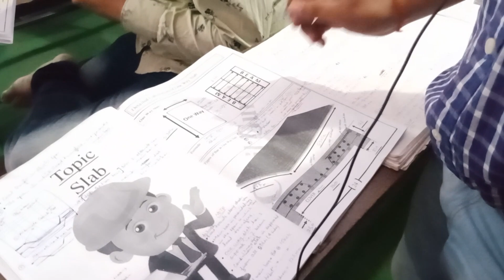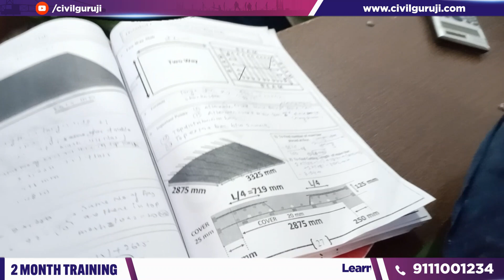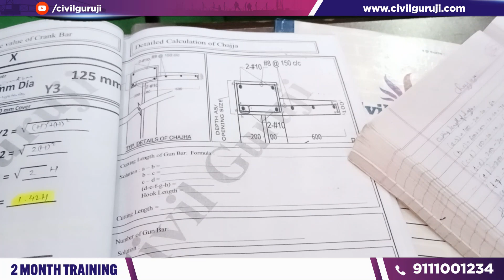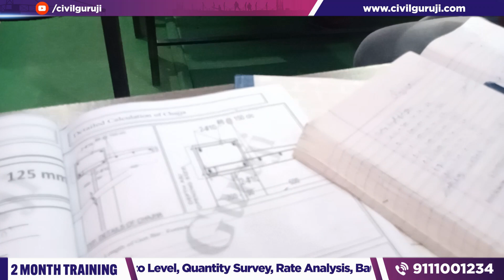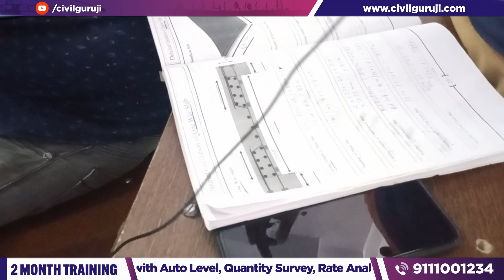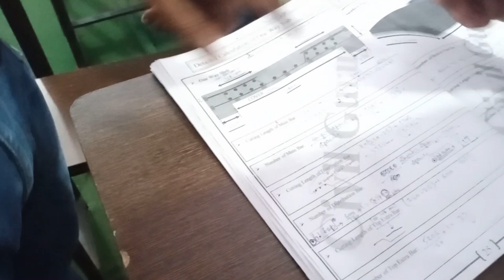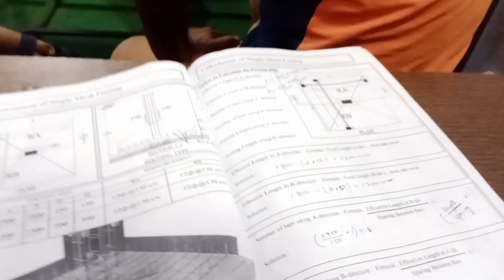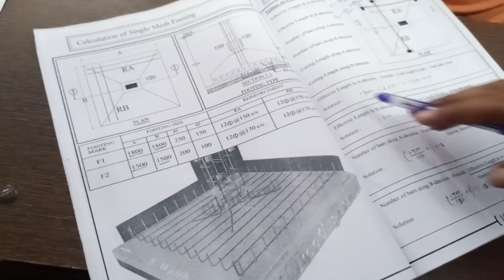How to calculate cutting length of Slab and Footing Reinforcement || BY CIVIL GURUJI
BBS Site Visit, Basic Knowledge for Civil Engineer | Reinforcement Detail of Column

2 Months of Phygital Training
65% Fees After Placement

Building Estimation
Surveying
Quantity survey
Rate analysis
Bar bending schedule
Billing
Contract & Tendering

one of the major problems faced in engineering is the quality of education they receive while doing pursuing a program in an institute. Several engineering institutions that have been set up in the last two decades lack well-qualified faculty and important laboratory infrastructure. Civil engineering is being transformed from theory-heavy to practice-oriented program, which needs a constructive laboratory infrastructure, helping students carry out various experiments. A dearth of such infrastructure not only hampers the learning ability of students but also reduces their employment opportunities. BBS Site Visit, Basic Knowledge for Civil Engineer | Reinforcement Detail of Column